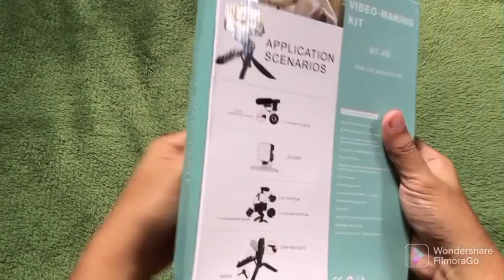MURANG VLOGGING GEAR SA SHOPEE? | RON VLOGS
Sorry po if hindi stable yung last part ng video, masyadong mataas po ang energy kaya na over look ko. Pasensya na po bawi ako next Ron Vlogs natin. Love lots.

Any concerns/content removals/collabs? Message thru:
Camera: Vivo S1 and IPhone 8
Edit: Vivo S1/Filmorago App/Legend Inro & Animated Texts App
Thumbnail: Pizap App